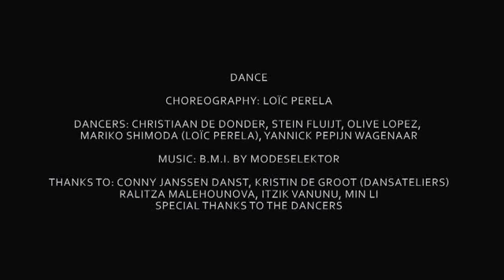DANCE Trailer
DANCE
a piece by Loïc Perela
dancers: Christiaan de Donder, Stein Fluijt, Olive Lopez, Yannick Pepijn Wagenaar, Mariko Shimoda (Loïc Perela)
co-production: Conny Janssen Danst Dansateliers